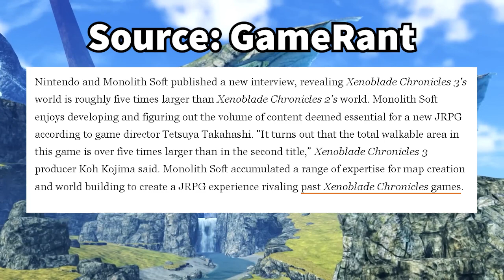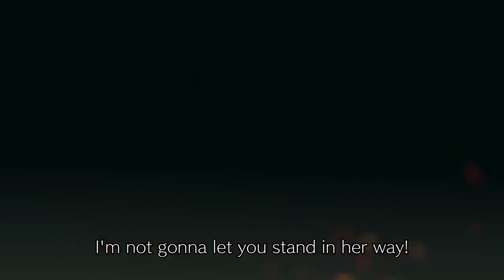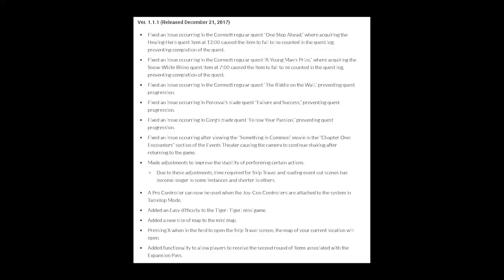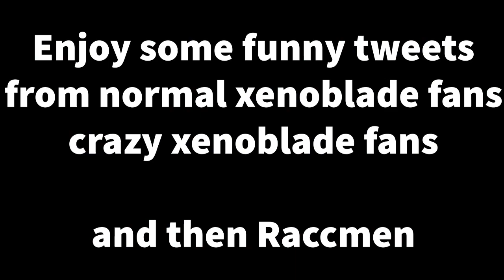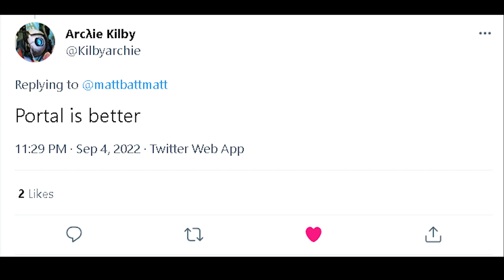Xenoblade Chronicles 3 | A Brilliant Conclusion - Mattbattmatt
Fun fact this was supposed to come out like a month ago

Chapters
- Introduction 0:00
- Aionios 2:41
- References 5:51
- Story 8:08
- Gameplay 12:44
- Ouroboros 15:29
- Chain Attacks 16:33
- UI / Quality of Life 17:52
- Villains 19:07
- Ending 21:28
- Conclusion 21:54

Twitter & Instagram: @mattbattmatt